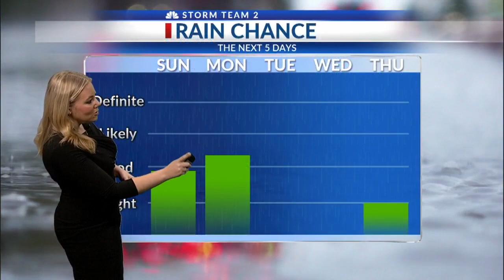News 2 Today Weekend: Arielle's short forecast